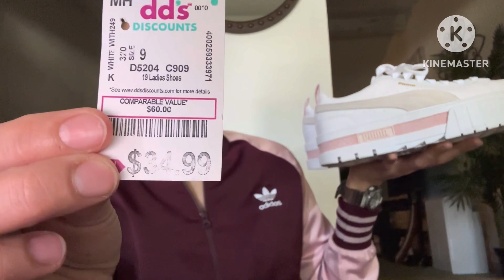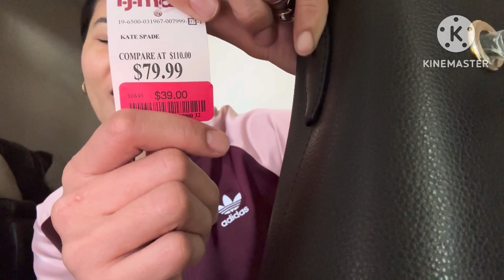KATE SPADE AND PUMA T.J. MAXX AND DD’S DISCOUNTS HAUL SAN ANTONIO TEXAS. 👟👜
Hi guys!
I’m back from my vacation this haul was the items I bought during my vacation in San Antonio. Enjoy watching!